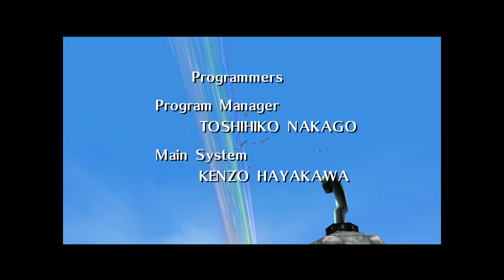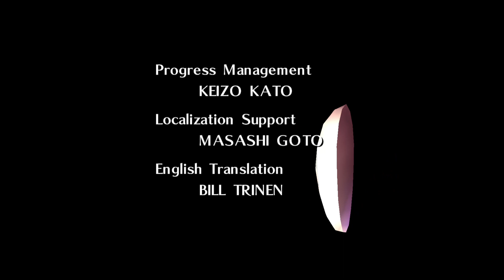Majoras Mask Lets Play -Part 12: finale stone tower and getting bodied by majora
Trying not to get lost inside the stone tower then finally making it to majora only to be beaten numerous times. Eventually I talked to one of the masked children for a game of hide n seek where I found a heart piece and was finally defeating the mask. I will eventually try to play this again but 100% it.